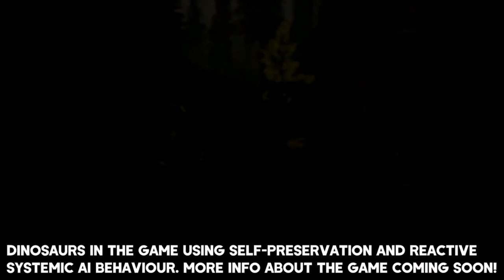THE LOST WILD.